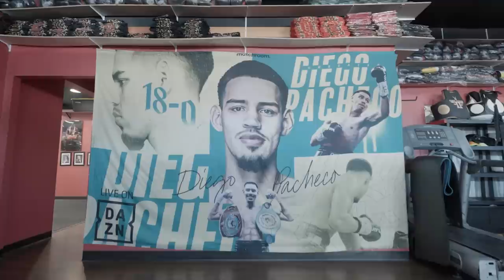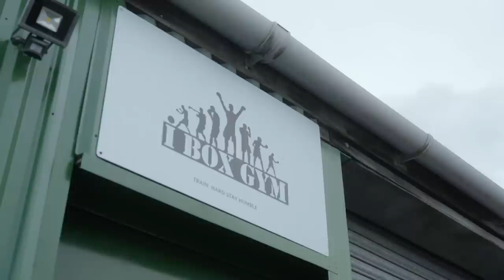Unbeaten Quartet: Richardson Hitchins, Diego Pacheco, Galal Yafai & Skye Nicolson Ready For April 6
It's shaping up to be a massive show at Fontainebleau on Saturday 6 April as Richardson Hitchins looks to lock in a shot at the IBF World Super Lightweight Title against Gustavo Daniel Lemos. In the co-main, Super Middleweight hotshot Diego Pacheco meets Shawn McCalman with Skye Nicolson's World Title fight vs Sarah Mahfoud and Galal Yafai is matched with the big punching Agustin Mauro Gauto.  Watch this exclusive feature with our four unbeaten stars as they look to shine in Las Vegas live on DAZN.